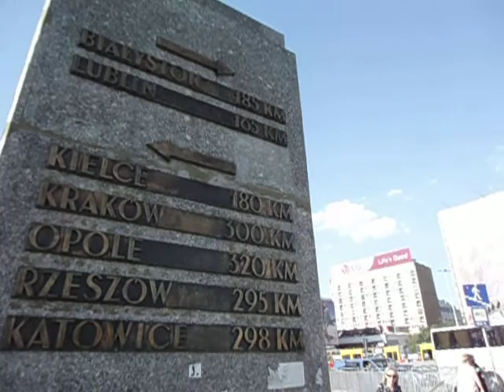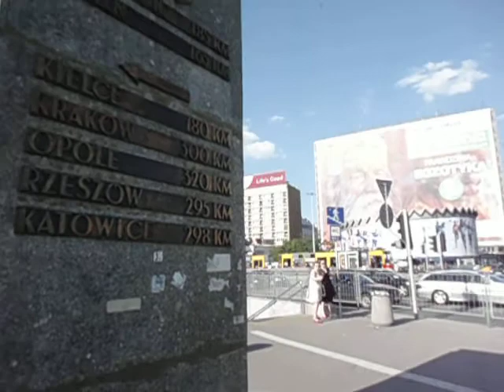DAMY RADĘ,GDY MAZUR ZA DORADZANIE NA STRONĘ PEPICZKÓW PRZEPĘDZIMY I PO LICHWIE!!!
No,bo tu w WARSZAWIE to mamy tylko kabaret JANKA,-JASNE,co jest zbyt mało jak na XXI-SZY już wiek! GDZIE NIE MA MIŁOŚCI,TO ŻADNA WIEDZA NIE MA WARTOŚCI//PUSTE I PRÓŻNE SŁOWA U LOCH NA ROZRODZIE 500+!!! PAŃSTWO DA//SPANIE ZA DARMO NAUKA ZA DARMO WSZYSTKO ZA DARMO,GDY LIDKA MUSIAŁA ODPRACOWAĆ KIEDYŚ,A DZIADUKI CHCĄ I CHCĄ//! DZIKA REPRYWATYZACJA MIESZKAŃ!/ZŁODZIEJE MIESZKAŃ//AFERA W WARSZAWIE!CWANIAKI MUSZĄ SPORO SIĘ UCZYĆ,ABY NABRAĆ KOGOŚ? TAK!!